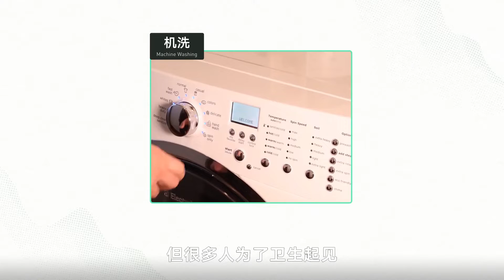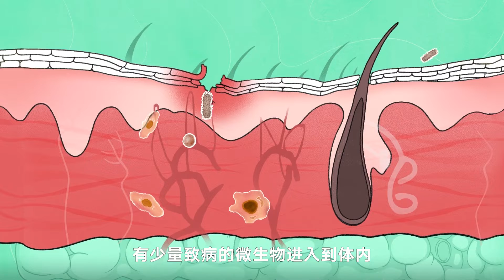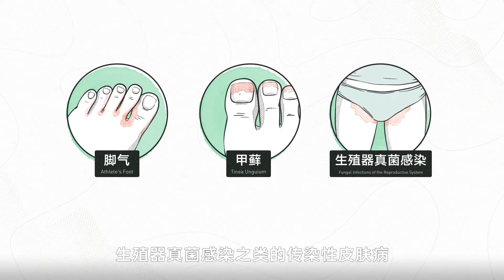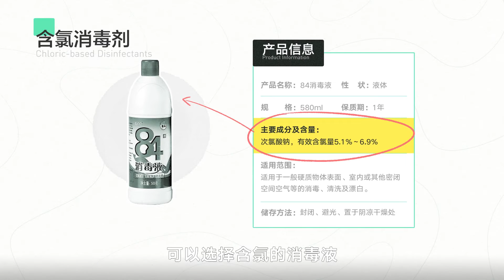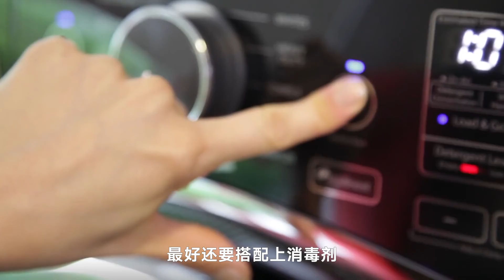袜子内裤能一起洗吗？你可能一直都洗错了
每次洗衣服，都要对着袜子内裤纠结很久。
将它们一起丢进洗衣机里，真的能洗干净吗？
共用洗衣机的人有脚气，又该怎么办？
本期《答案如下》，告诉你袜子内裤的洗涤真相。

参考文献：
1. Amichai, B., Grunwald, M. H., Davidovici, B., Farhi, R., & Shemer, A. (2013). The effect of domestic laundry processes on fungal contamination of socks. International Journal of Dermatology, 52(11), 1392–1394.
2. Britannica, E. (2015). Feces. Encyclopaedia Britannica, Inc.
3. Callewaert, C., Van Nevel, S., Kerckhof, F. M., Granitsiotis, M. S., & Boon, N. (2015). Bacterial exchange in household washing machines. Frontiers in Microbiology, 6(DEC), 1–11.
4. Gerba, C. P. (2001). Application of quantitative risk assessment for formulating hygiene policy in the domestic setting. Journal of Infection, 43(1), 92–98.
5. Gibson, L. A. L., Rose, J. B., & Haas, C. N. (1999). Use of quantitative microbial risk assessment for evaluation of the benefits of laundry sanitation. American Journal of Infection Control, 27(6), 34–39.
6. Sender, R., Fuchs, S., & Milo, R. (2016). Revised Estimates for the Number of Human and Bacteria Cells in the Body. PLoS Biology, 14(8), 1–14.